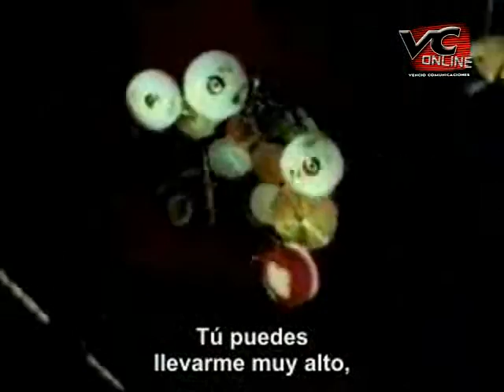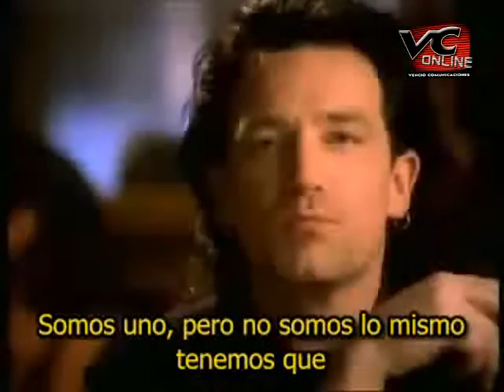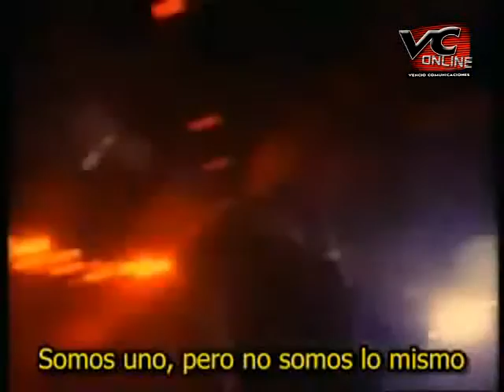GRITO URBANO 2º Capitulo "Yarelis Rivera"